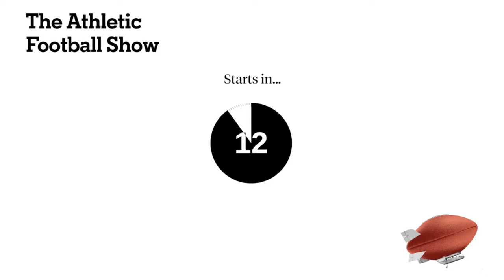NFL Week 4 recap — Bills rally to beat Ravens, Eagles remain undefeated, and more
One-quarter of the NFL season is just about in the books, and we just might be witnessing a run game renaissance. That's just one topic Robert Mays and Nate Tice hit on the Week 4 recap episode of The Athletic Football Show. The guys also discuss the Bills' comeback victory against the Ravens, the Eagles moving to 4-0 with a win over the Jaguars, the defense-optional point-fest between the Seahawks and Lions, and more.

3:55 Chiefs-Buccaneers
10:00 Bills-Ravens
20:10 Eagles-Jaguars
35:00 The run game is back!
46:00 Are we worried about the Packers?
51:57 The Cowboys defense is for real
63:48 Kenny Pickett takes over
70:50 Defense optional for the Seahawks and Lions
82:05 The Panthers are a mess
90:05 We See You